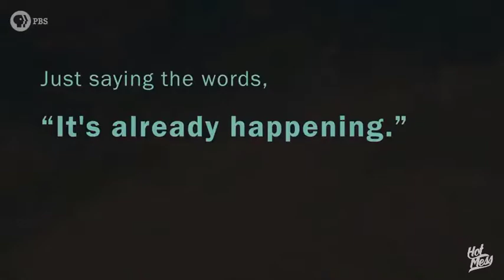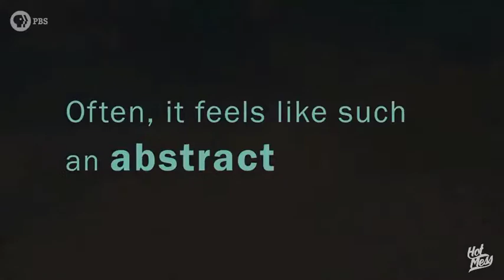Climate Too Abstract for Too Many?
When it comes down to it, to many Americans have not learned to think critically enough and abstractly about climate change.What can we say?